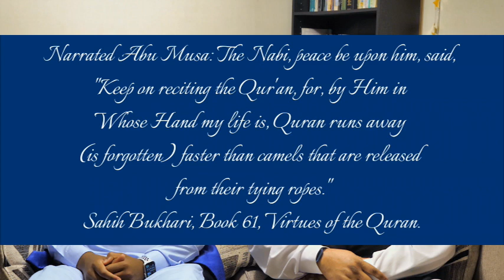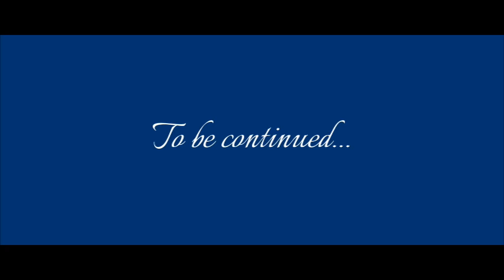2. A Ramadan Special